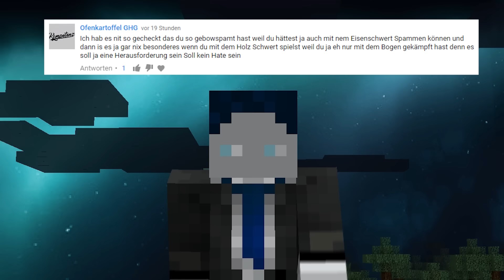Meine Antwort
+1 LIKE? :^) ✔ ✍

Kyddiekafka - Blue Eyes
Kyddiekafka - Isolated
Kyddiekafka - Toxic Affinity